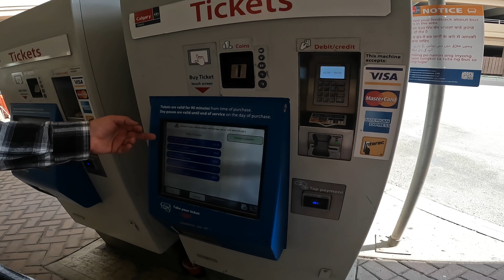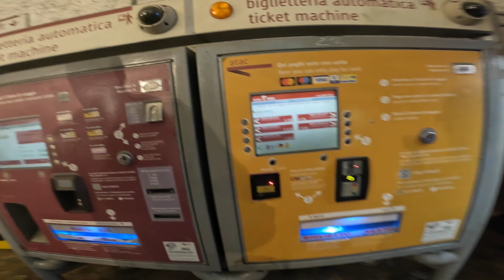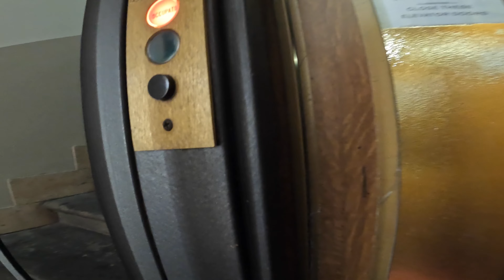Летим в Рим.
В этом ролике показан наш перелет в Рим и небольшая остановка в городе Калгари Канада.